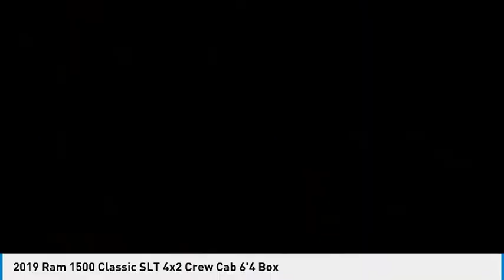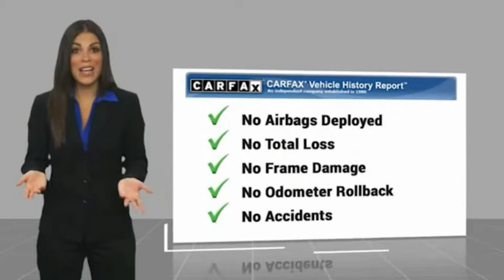2019 Ram 1500 Classic RA13020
2019 Ram 1500 Classic SLT 4x2 Crew Cab 6'4 Box

1271 S. Auto Center Dr.

2019 Ram 1500 Classic Bright Red 8-Speed Automatic HEMI 5.7L V8 Multi Displacement VVT ***BLUETOOTH WIRELESS / HANDS FREE***, ***USB PORTS***, ***BACK UP CAMERA***, ***ONE OWNER CARFAX***. CARFAX One-Owner. Financing available on approved credit. Trade-ins accepted. Subject to prior sale. All Pricing and Advertised Prices for any/all vehicles offered for sale does not include dealer installed accessories which can be purchased for an additional cost. No sales to Dealers, Brokers or Exporters. For out of state purchase, customers must be present to purchase. If shipping is required, dealership must facilitate; no exceptions. Prices are plus government fees and taxes, any finance charges, $85 documentary fee, $29 electronic registration fee, any emission testing charge and $1.75 per new tire state tire fee. We make every effort to provide accurate information, but please verify before purchasing. Images, prices, and options shown, including vehicle color, trim, options, pricing and other specifications are subject to availability, incentive offerings, current pricing and credit worthiness. Images are for illustrative purposes only.